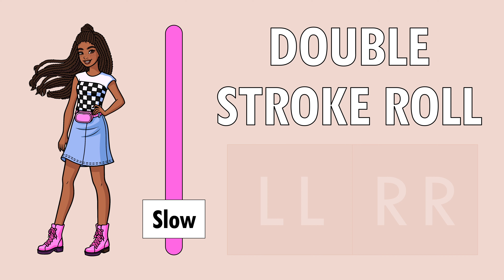Barbie Drum Along | Practice Double Stroke Roll at 3 Tempos | Drumming for Kids 🎶👧🏾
Welcome to our fun and educational drumming adventure! In this video, we'll be practicing our double stroke rolls at three different tempos. Join Barbie as she guides young drummers through this exciting play-along session set to some lively music. Perfect for beginners, this lesson is designed to help kids develop their drumming skills while having a blast! So grab your sticks and let's drum along with Barbie!

0:00 Slow
0:44 Mid
1:30 Fast